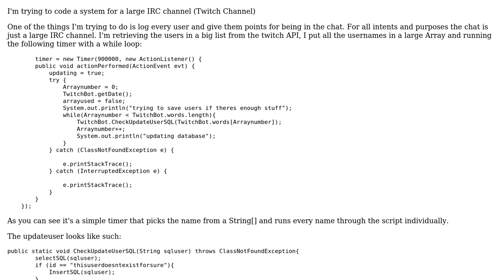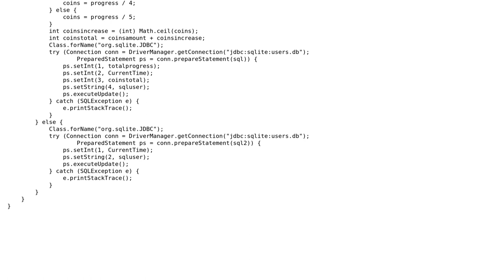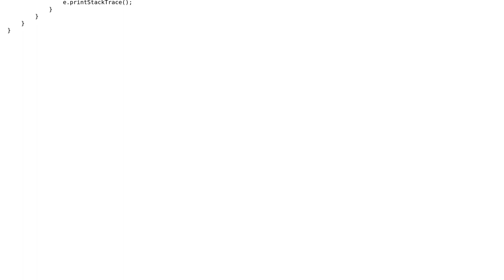How can I speed up the execution of a large amount of SQL updates in Java (JDBC)? (2 Solutions!!)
How can I speed up the execution of a large amount of SQL updates in Java (JDBC)?

With thanks & praise to God, and with thanks to the many people who have made this project possible! | Content (except music & images) licensed under CC BY-SA | Music | Images & others | With thanks to user Pritam Banerjee user Elliott Frisch user Bteach and the Stack Exchange Network Trademarks are property of their respective owners. You are responsible for your own actions.